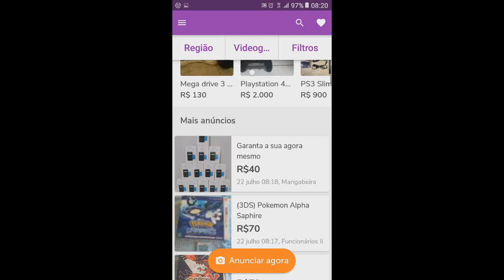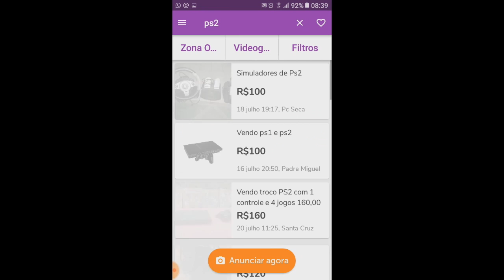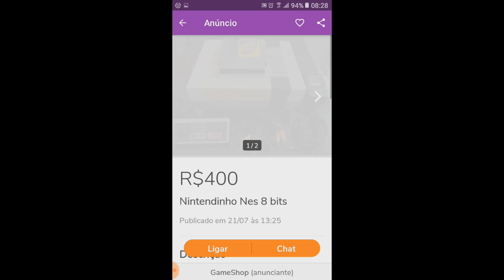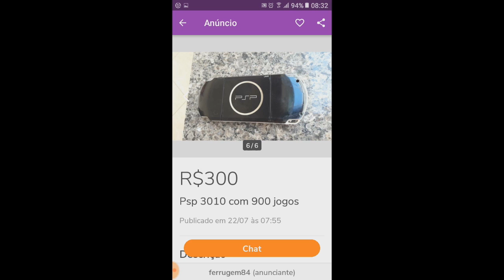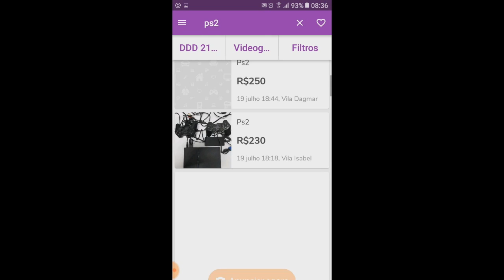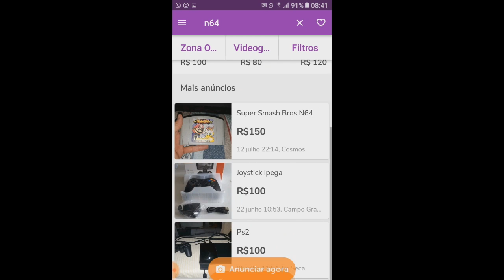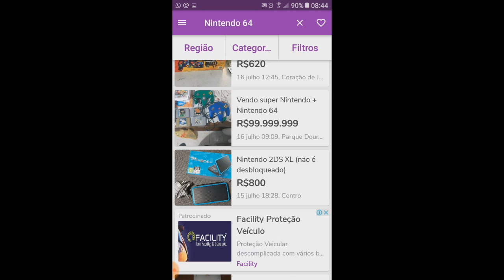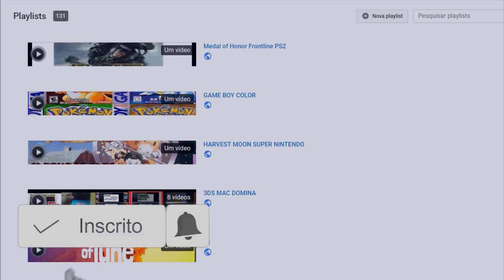CAÇADA GAMER - OLX com dicas!!